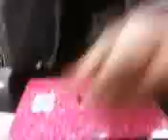Science Fun! RIP Pablo(;